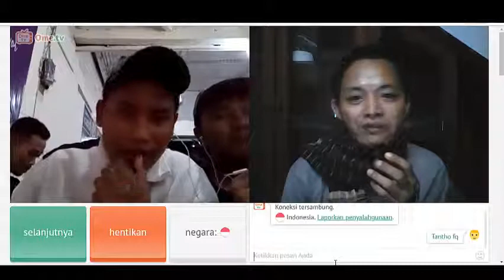ome tv ketemu cah suroboyo Atta Hali lintar malah di rubah jadi Atta Gledek